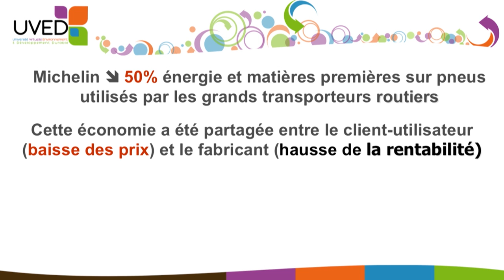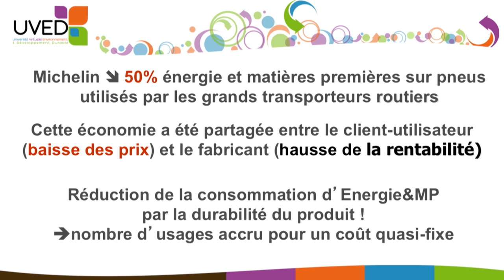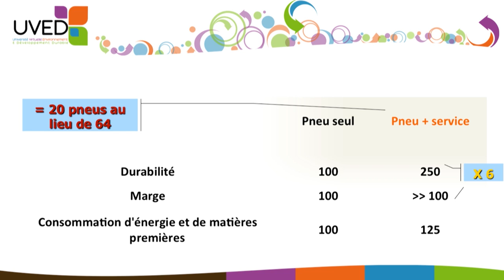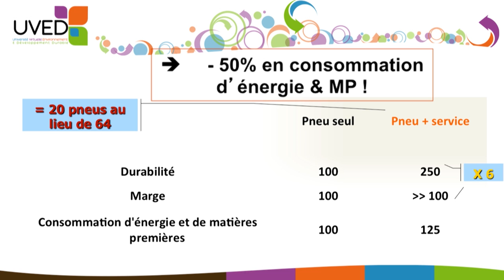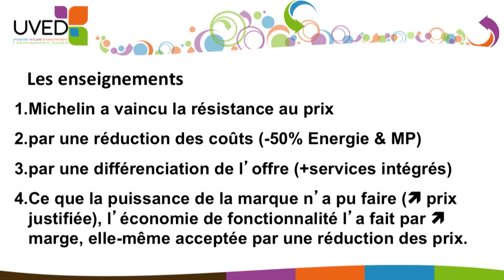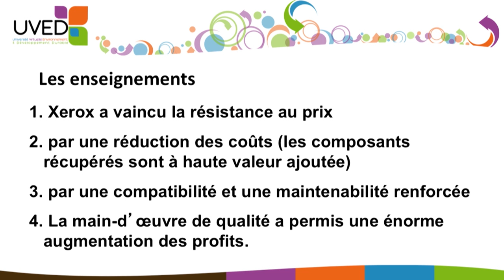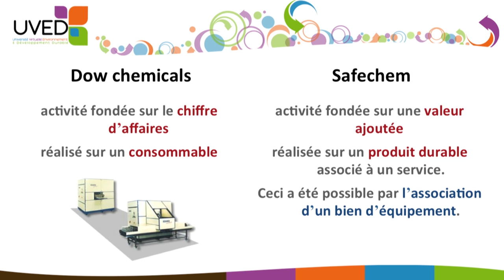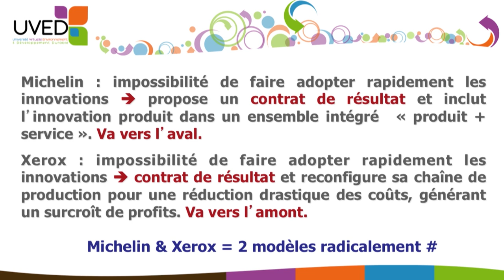Exemples d'économie de fonctionnalité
Eric Fromant, Consultant (Sefior), présente trois exemples emblématiques de mise en œuvre du modèle d'économie de fonctionnalité dans une entreprise : Michelin, Xerox, Dow Chemicals.